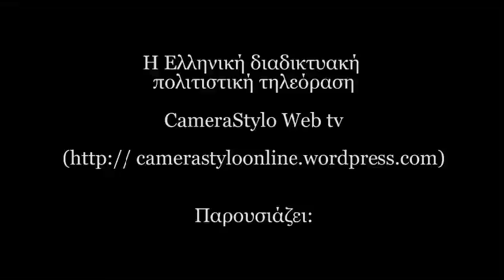ΣΥΓΧΡΟΝΗ ΟΠΕΡΑ 21 6 2012 ΕΘΝΙΚΗ ΛΥΡΙΚΗ ΣΚΗΝΗ